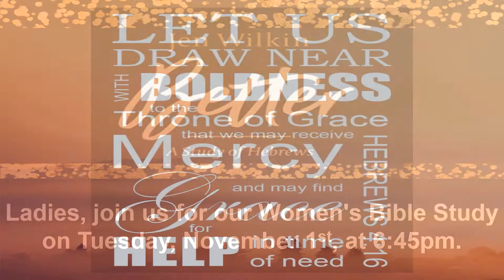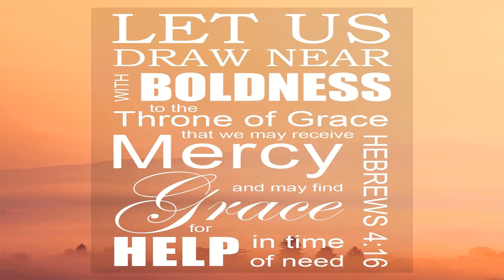Sunday Worship - October 30, 2022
Sunday Worship - Oct. 30, 2022 with Pastor Cameron Lewis